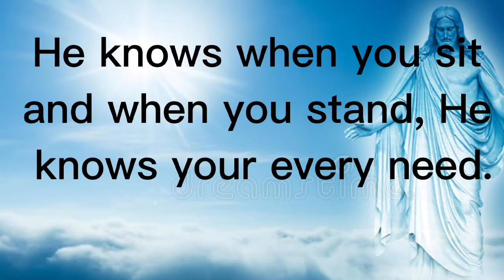Daily Prayer Inspirations- Our Lord God lives therefore we can trust him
But as for me, I know that the Lord is my redeemer.